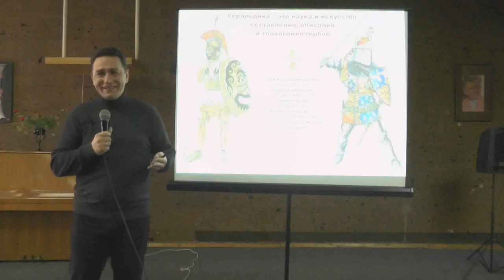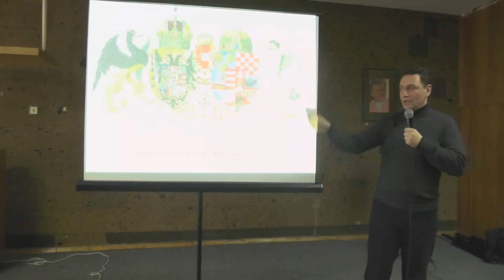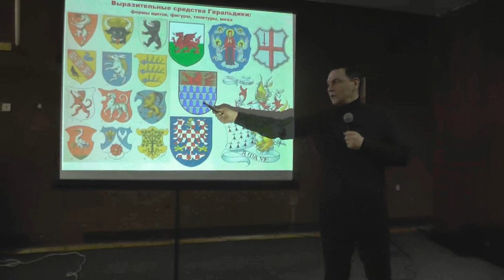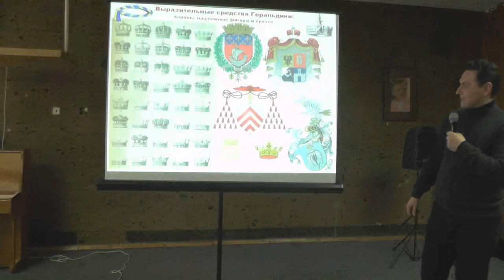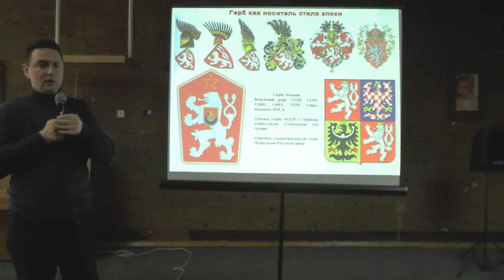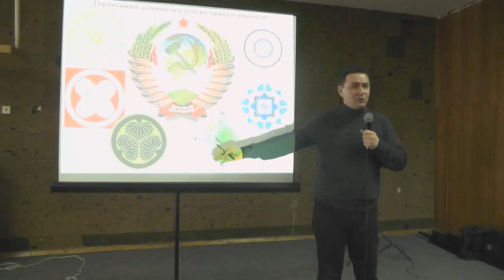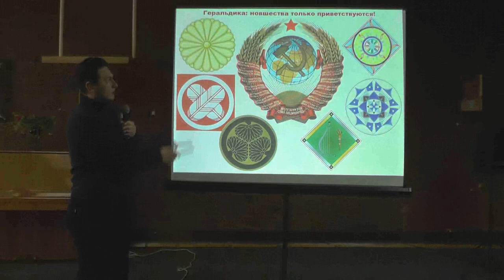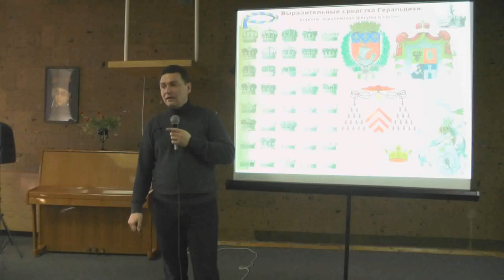Ярослав Зацаринский - Геральдика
Кто не знает знаменитых в Средневековье и Возрождение правителей Флоренции, коварных Медичи, знатоков ядов и плетения интриг?
Герб этого благородного, влиятельного и прославленного европейского дома в своей изначальной версии был прост:
в золотом поле – пять червлёных шаров. Позднее к этому незатейливому изображению добавился сверху ещё один шар – лазурный с тремя золотыми лилиями. Одна из версий толкования герба опирается на возможное происхождение фамилии Medici от латинского medicus – врач. Ну, если предки Медичи были врачами, тогда понятно, откуда такие познания в области ядов. А красные шары, не иначе, изображают некие древние чудодейственные пилюли, причём, не факт, что именно целительные. Краткая лекция Ярослава Зацаринного, члена Союза Журналистов России, радиожурналиста, старшего преподавателя факультета рекламы Южно-Российского гуманитарного института "Символический язык европейской культуры" приоткроет завесу тайны над геральдическим языком старой Европы, уходящим корнями в древнюю историю человечества и устремленный в будущее. Группа в Вконтакте